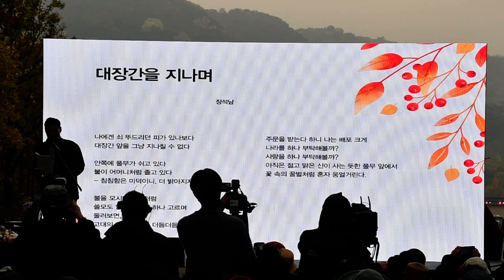장석남 시인 : 대장간을 지나며 /제37회 '시의 날' 기념 시민과 함께 하는 시낭송회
제37회 '시의 날' 기념 시민과 함께 하는 시낭송회
주제 / 광화문에서 시를 노래하다
일시 / 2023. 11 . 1 (수) 15:30~15:30
장소 / 광화문 충무공 동상 옆 특설무대

대장간을 지나며

                    시 / 장석남

나에겐 쇠 뚜드리던 피가 있나보다
대장간 앞을 그냥 지나칠 수 없다

안쪽에 풀무가 쉬고 있다
불이 어머니처럼 졸고 있다

-- 침침함은 미덕이니, 더 밝아지지 않기를

불을 모시던 풍습처럼
쓸모도 없는 호미를 하나 고르며
둘러보면,
고대의 고적한 말들 더듬더듬 걸려 있다.

주문을 받는다 하니 나는 배포 크게
나라를 하나 부탁해볼까?
사랑을 하나 부탁해볼까?
아직은 젊고 맑은 신이 사는 듯한 풀무 앞에서
꽃 속의 꿀벌처럼 혼자 웅얼거린다.

주최 : 사단법인 한국현대시인협회-한국시인협회
주관 : 한국시인협회
후원 : 서울특별시

연출 / 손진책 /대한민국예술원 회원
작가 / 전옥한
자문위원 / 김성우(한국시인협회 명예회원)
사회 / 임병용 시인, 방송인